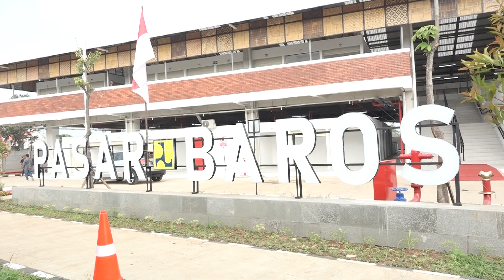TVR 120 - Komisi V DPR RI : Benahi Tata Kelola Sampah Dan Parkir Pasar Baros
Dalam rangka meningkatkan fungsi Pasar sebagai sarana perdagangan Rakyat yang Aman, Bersih dan Tertata, Anggota Komisi Lima DPR RI meminta dinas perdagangan dan koperasi Kabupaten Serang, segera benahi tata kelola sampah dan area parkir Pasar Baros.

Narasumber :

Tubagus Haerul Jaman / Anggota Komisi V DPR RI / F-PG / Banten II